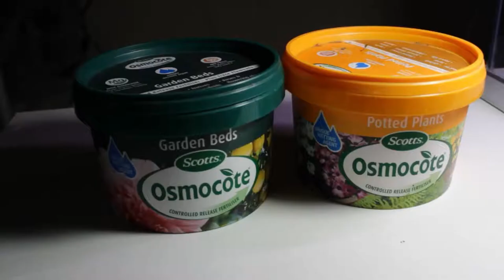setting up a low maintanance shrimp tank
10 liter low maintanance ghost shrimp and cpd fry tank
pygmy chainsword with cuba ground covering
hydrocotyle japan, rotala and some sort of mini vallisneria in the back

music is yohan kim covering a marcus miller tune